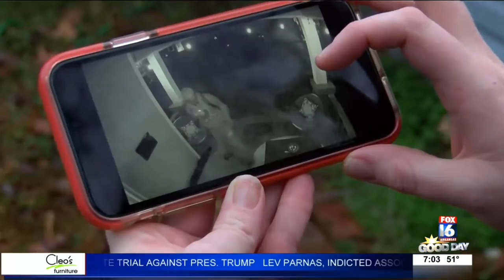Man caught on video attempting to break into houses overnight; gets into one car and home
People in Capitol View-Stifft Station area are shaken up after seeing a man trying to break into their homes and he was successful with one house.